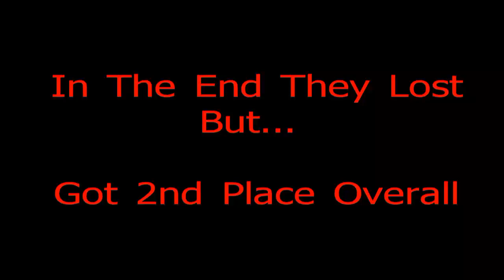Sage's First Combat Fight - Sensei Nishimura's 7th Annual Karate Tournament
Sage entered with 3 boys in the Kindergarten group. They made it to the finals but eventually lost to a very strong group of kids. Their team just started Karate last April and with just 6 months of training they all look like they'll be true fighters!